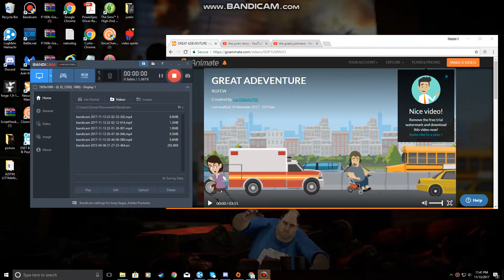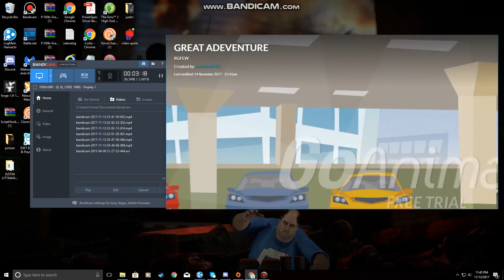THE GREAT JUSTIANS ADVENTURE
GETEM BESY